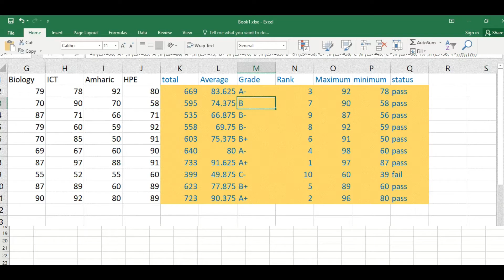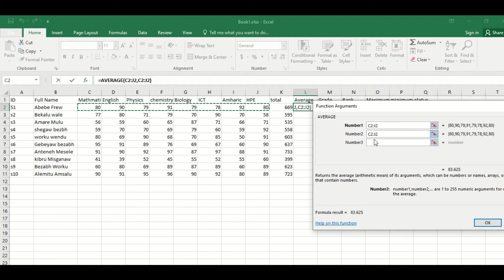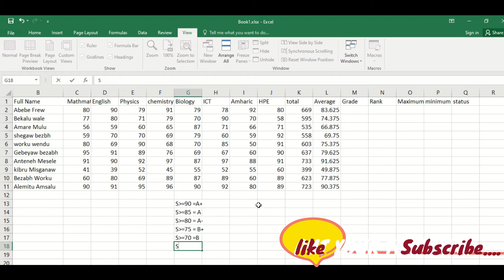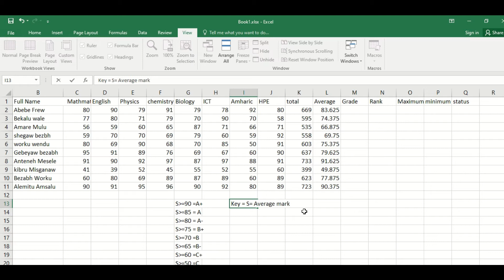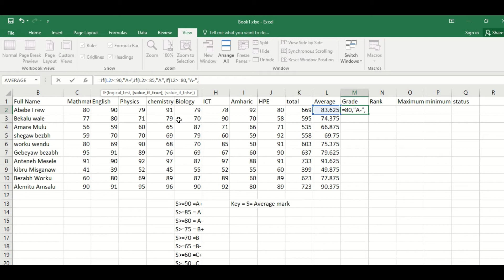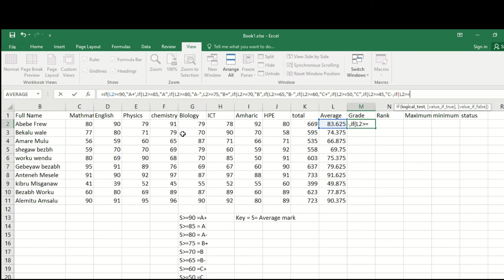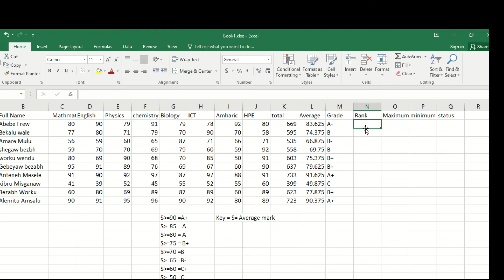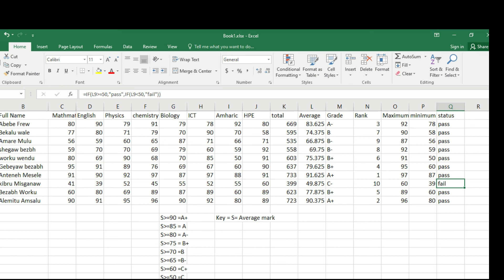How to caculate student grade using excel 2016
Wel came to my youtube channel,
if you like this video please subscrube and this channel
emama ethiopia
Addis Chewata
Addis Chewata
Abel Birhanu
Abel Birhanu
Miki show ሚኪሾው
Miki show ሚኪሾው